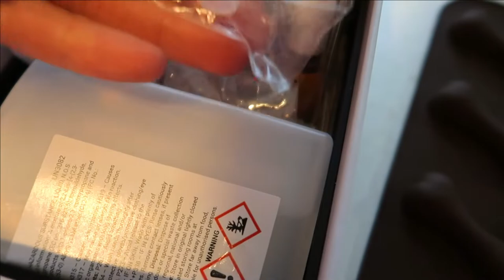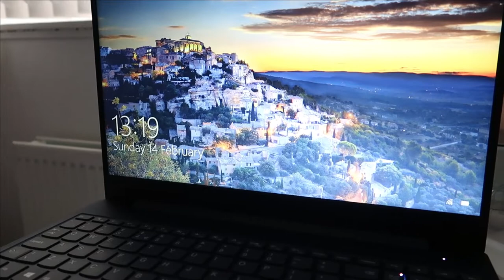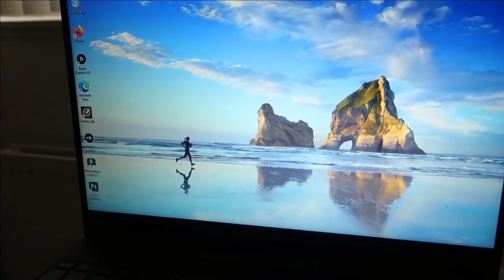GETTING NEW GLASSES, COVID JAB AND TRYING A NEW MASCARA! | ITS VORNY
This vlog is eventful! I went to specsavers to go and get some new glasses, my mum went to go and get her covid jab and I tried a new masarca and I think its saved my life...

This vlog is the busiest one in a long time lol. I went to go and get some new glasses from specsavers, my mum went to go and get her covid jab and I also tried out a new mascara which has been so hyped up on social media and I thought that I needed to try it!

Siobhan xox